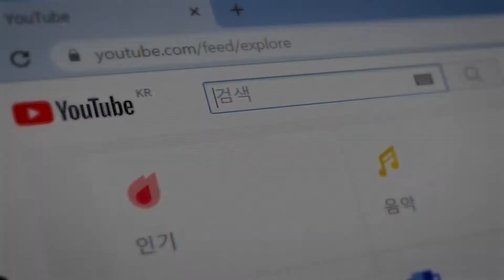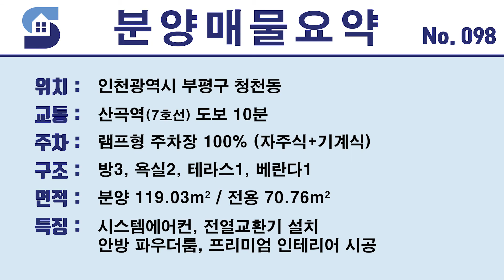[인천신축빌라] 아파트 부럽지 않은 단지형 주상복합 오피스텔 / 황금노선 7호선 산곡역 10분 / 부평 재개발 호재까지! l Korean House Tour l 매물번호 98번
[에스하우징 한현준 팀장]

✔ 소재지_인천 부평구 청천동
✔ 주차_100%
✔ 구조_방3 욕실2 테라스1 베란다1
✔ 시스템에어컨, 전열교환기 설치
✔ 산곡역 도보 10분
✔ 안방 파우더룸

신축빌라 현장은 건축주 요청에의해

다양한 신축빌라 정보가 가득 담긴 한팀장 블로그

❤ With English sub.

Price (Currency Rate 1U$ = KRW 1,190.00 / Nov 25, 2021)

▶ Chapter

00:00 Briefing
01:25 Summary
01:40 Exterior
02:16 Parking lot
03:00 Entrance
04:14 Living room
05:00 Kitchen
05:54 Room 1
06:54 Room 2
07:59 Bathroom 1
08:48 Room 3
09:21 Bathroom 2
09:59 Outro